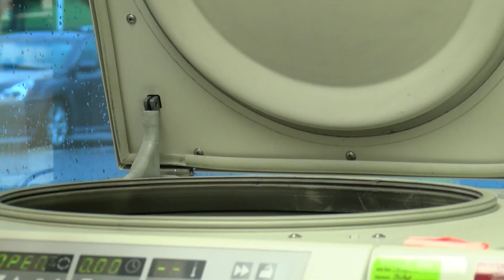The Ohio State University Comprehensive Cancer Center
The Ohio State University Comprehensive Cancer Center - Arthur G. James Cancer Hospital and Richard J. Solove Research Institute.

At the OSUCCC – James, the vision is to create a cancer-free world, one person, one discovery at a time. The OSUCCC – James is the only cancer program in the United States that features a National Cancer Institute (NCI)–designated comprehensive cancer center aligned with a nationally ranked academic medical center and a freestanding cancer hospital on the campus of one of the nation’s largest public universities.